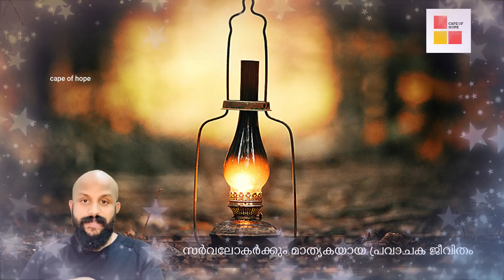പ്രവാചകന്റെ ജീവിതത്തിൽ നമ്മൾ 100 % അറിയേണ്ടത്. PMA GAFOOR NEW SPEECH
സർവലോകർക്കും മാതൃകയാണ് പ്രവാചകൻ മുഹമ്മദ് നബി. ആ ജീവിതം അടുത്ത് അറിയുന്തോറും നമ്മുടെ ജീവിതത്തിനും മാറ്റും കൂടും. ഒന്ന് കേട്ടുനോക്കൂ.